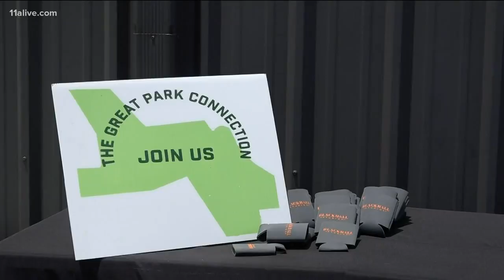Blackhall Studios to triple in size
It's only been open about two years.